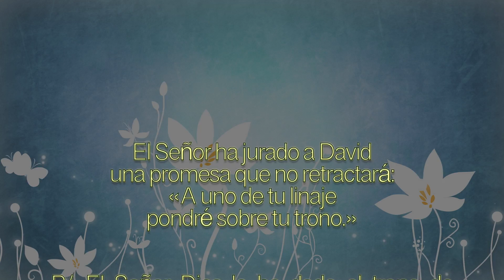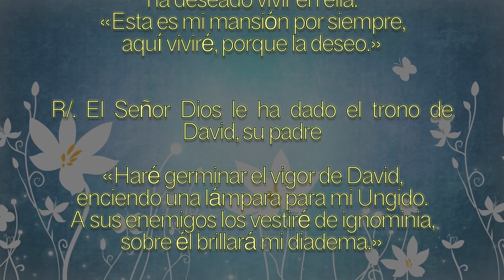Evangelio de Hoy Jueves26 de Julio 2018 ¡Dichosos vuestros ojos, porque ven, y oídos, porque oyen!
Lectura del libro del Eclesiástico 44,1.10-15
Hagamos el elogio de los hombres de bien, de la serie de nuestros antepasados. Fueron hombres de bien, su esperanza no se acabó; sus bienes perduran en su descendencia, su heredad pasó de hijos a nietos. Sus hijos siguen fieles a la alianza, y también sus nietos, gracias a ellos. Su recuerdo dura por siempre, su caridad no se olvidará. Sepultados sus cuerpos en paz, vive su fama por generaciones; el pueblo cuenta su sabiduría, la asamblea pregona su alabanza.

Salmo
Sal 131

R/. El Señor Dios le ha dado el trono de David, su padre

El Señor ha jurado a David
una promesa que no retractará:
«A uno de tu linaje
pondré sobre tu trono.» R/.

Porque el Señor ha elegido a Sión,
ha deseado vivir en ella:
«Esta es mi mansión por siempre,
aquí viviré, porque la deseo.» R/.

«Haré germinar el vigor de David,
enciendo una lámpara para mi Ungido.
A sus enemigos los vestiré de ignominia,
sobre él brillará mi diadema.» R/.

En aquel tiempo, dijo Jesús a sus discípulos: ¡Dichosos vuestros ojos, porque ven, y vuestros oídos, porque oyen! Os aseguro que muchos profetas y justos desearon ver lo que veis vosotros y no lo vieron, y oír lo que oís y no lo oyeron.